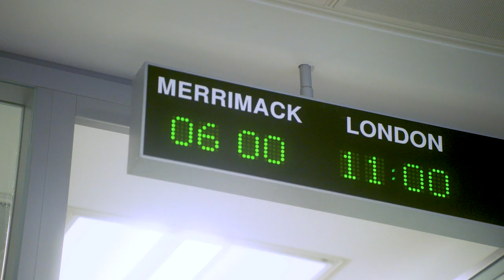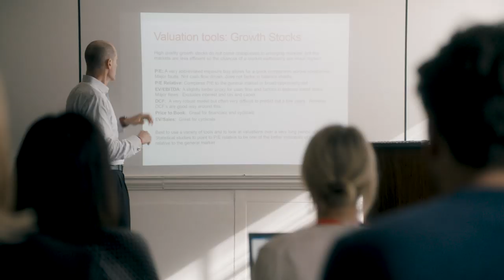All in a Day